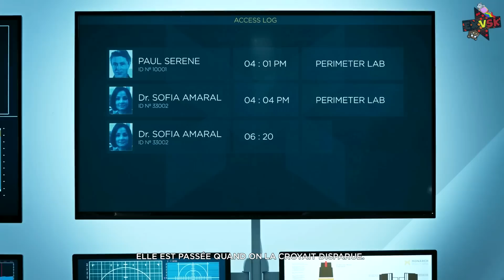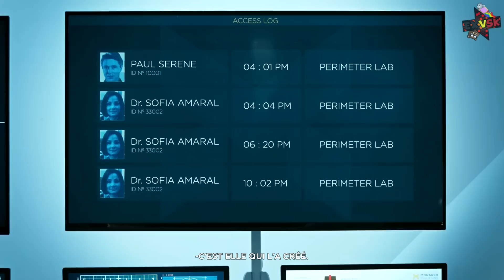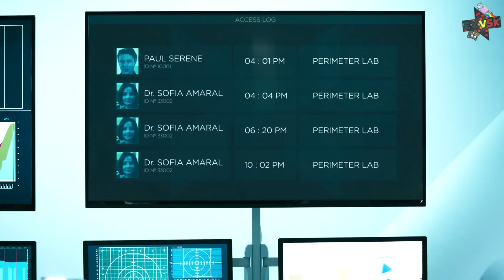Quantum Break - Playthrough #7 [FR]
Mais il est génial ce film !

ExVSK